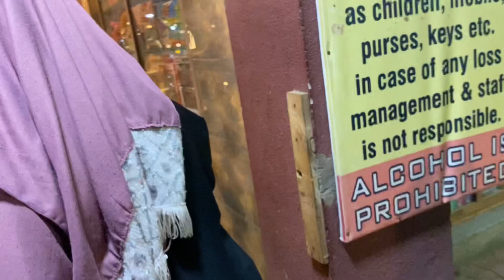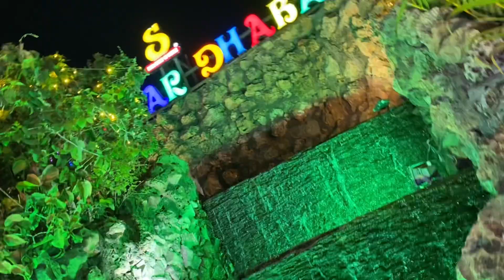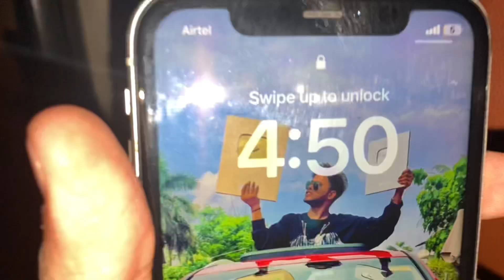Saturday night @ 2am ||Bhiwandi Dhaba|| hum kaha gye hai🙀😳||Dinner @ 3am Enjoyed the place😘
Saturday night @ 2am 🙀|| hum kaha gye hai🙀😳||Dinner @ 3am Enjoyed the place😘 || family time youtube shayu travel #